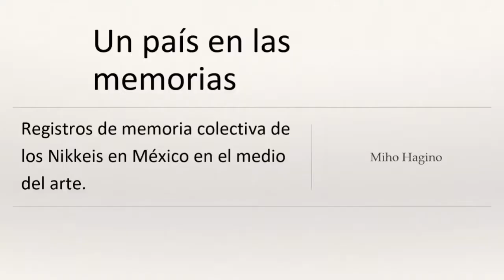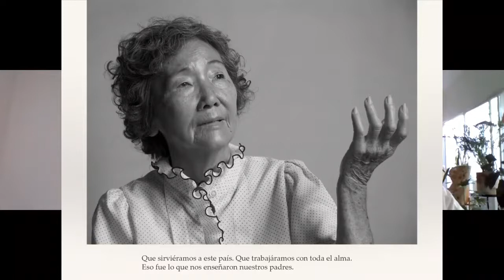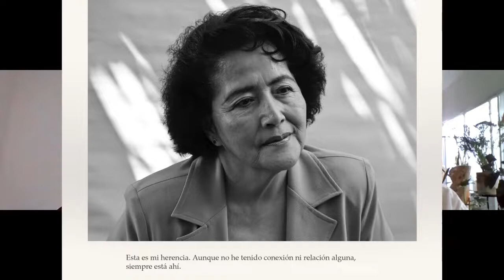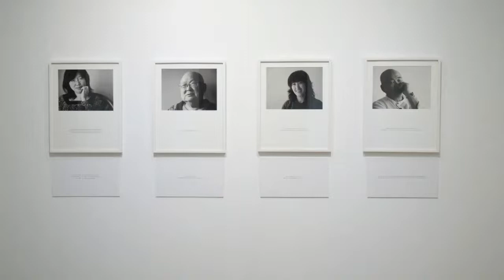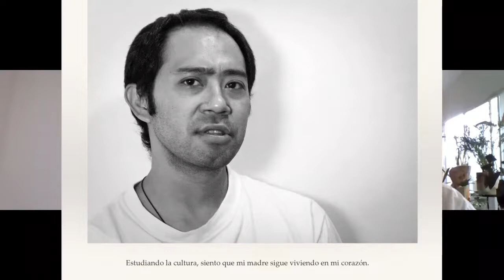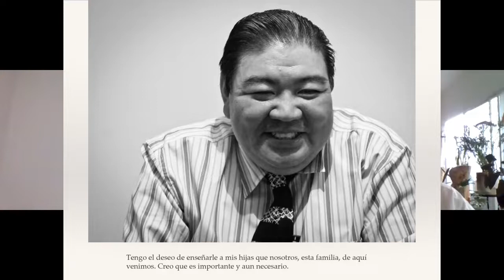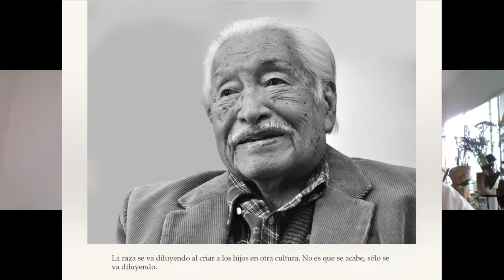Entrevista Miho Hagino / Un país en las memorias / CHAT MUSEOGRÁFICO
Miho Hagino
(México/Japón)
Muroran, Hokkaido, Japón; 11 de noviembre de 1970
Artista plástica y conceptual japonesa, fotógrafa, curadora, gestora cultural, promotora del arte social, directora actual de la Fundación Paisaje Social A.C., dedicada a la promoción y realización de actividades artísticas y culturales para poblaciones socialmente vulnerables. Es representante de la marca de diseño Xunca para Tecas, proyecto textil y de diseño en colaboración con comunidades de muxes, mujeres bordadoras, artesanas y comerciantes de Juchitán de Zaragoza y alrededores, en el Istmo de Tehuantepec (Oaxaca) para la realización de prendas hechas a partir de huipiles, proyecto en el cual están presentes los temas que en general plantea su obra y pensamiento.

Su producción artística gira en torno a los temas de su experiencia de vida como mujer, inmigrante y artista; en un mundo que mayoritariamente no se concibe así. De igual modo, su obra retrata y reflexiona desde la empatía sobre la vida de otros individuos que tradicionalmente son percibidos en situación de desigualdad por diferentes factores sociales como: el género, identidad sexual, etnia, condición económica o de clase social, entre otras categorías.

Reside en México desde 1996, país en el cual ha realizado la mayor parte de sus proyectos, de corte social y artístico, siendo la Ciudad de México el sitio de su residencia actual y donde se ubica la sede principal de Fundación Paisaje Social. Ha participado como expositora y curadora para distintos proyectos e intervenciones artísticas a lo largo de la República Mexicana; así como en otros países: Costa de Marfil, Escocia, Estados Unidos y Japón. Además de su producción artística y su labor dentro de Paisaje Social.

Formación académica
        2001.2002 Inter Medium Institute, Curso de Arte Contemporáneo, Osaka, Japón.
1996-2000 Maestría en Artes Visuales. Orientación pintura. Escuela Nacional de Artes Plásticas, Universidad Nacional Autónoma de México.
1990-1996 Facultad de Derecho, Universidad de Hokkai Gakuen,
Sapporo, Japón.

Exposiciones individuales
2019   Muxes: corazones y brazos abiertos, con colaboración con Felina Santiago y Sandra Garibaldi, Galería del Teatro María Grever, Ciudad de León, México
2018   Muxes: corazones y brazos abiertos, Semana Cultural de Muxe con Felina Santiago y Sandra Garibaldi, Semana Cultural de Muxe, Bar Jardín, Juchitán de Zaragoza, Oaxaca, México
Un país en las memorias, en colaboración con Taro Zorrilla, Tenjinyama Art Center, Sapporo, Japón
2017   Miho Hagino, Escópica con Artifice, CDMX
   Un país en las memorias, en colaboración con Taro Zorrilla, Asociación México Japonesa de Chiapas, Tapachula, Chiapas, México
2014   Un país en las memorias, en colaboración con Taro Zorrilla, Festival Internacional Cervantino, Guanajuato, México.
2010   Proyecto JAPÓN. Un país en las memorias, en colaboración con Taro Zorrilla, Aeropuerto Internacional de la Ciudad de México.
2009   Proyecto JAPÓN, en colaboración con Taro Zorrilla, Ex Convento del Carmen, Festival Cultural de Mayo, Guadalajara/Galería Eloísa Jiménez, Instituto Cultural León, León, Guanajuato, México.
2006  Petit Blue Piano, Casa Vecina, Centro Histórico, México, D.F.
2005 Blue Piano con Aki Takahashi, Sala de Arte Público Siqueiros, México, D.F.
2004  Flower Place. Already Made, Garash Galería, México, D.F.
Miho Hagino con Miho Hagino de Los Ángeles (curaduría Rika Hiro),
Art 2102, Los Ángeles, EUA.
2003       Apertura del primer capítulo. Already Made, con Jason Rhoades, Oficina de Proyecto de Arte (OPA), Guadalajara, México.
Already Made con Jason Rhoades, Combine Gallery, Los Ángeles, EUA.
OURAI. Roundabout, con Tomio Isahai, (curaduría Tomoyuki Mitsui), Contemporary Art and Spirits (CAS), Osaka, Japón
2002  URAMADO. Rear Window, (curaduría Yasuko Hayashi y Atsuko Ninagawa), Osaka Contemporary Art Center, Osaka, Japón.
1998  Fascinación, Capilla Británica, México, D.F.

Obra en Colecciones
Fundación TELEVISA
Fundación JUMEX